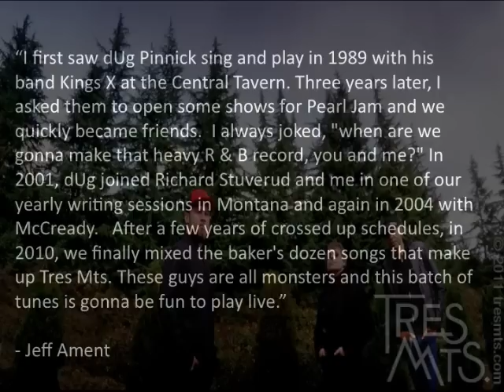Tres Mts - My Baby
Tres Mts. - My Baby. Album Release March 2011.
Members: Doug Pinnick (Kings X), Jeff Ament (Pearl Jam), Richard Stuverud (The Fastbacks)

New Song from Supergroup Side Project: Tres Mts.

This Audio Visual is a tribute to the original creators: Tres Mts.